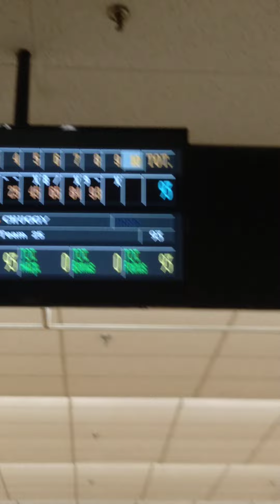Chuggy's 420 Challenge w/ GOD420 (pt. 1)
Happy 420! Chuggy's back on stoner Christmas for a special challenge with the infamous GOD42O bowling ball. Chuggy tries for a 420 series over two games.